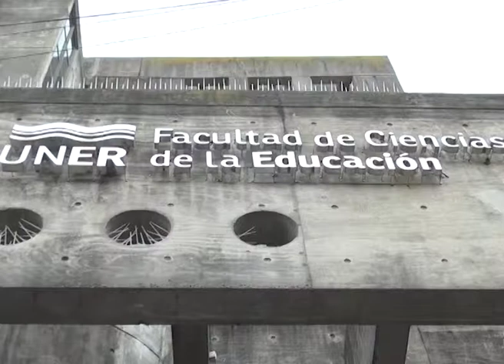UNIVERSITARIOS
LA ASOCIACIÓN GREMIAL DE DOCENTES UNIVERSITARIOS (AGDU), JUNTO A LOS DEMÁS SINDICATOS QUE CONFORMAN CONADU, RESOLVIÓ ACEPTAR LA ÚLTIMA PROPUESTA DEL GOBIERNO PARA LA SEGUNDA REVISIÓN SALARIAL PREVISTA EN EL ACUERDO FIRMADO EL AÑO PASADO.